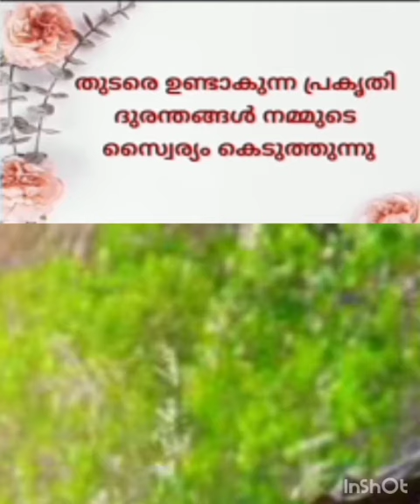🌿🌿 സാന്ദ്രയുടെ വാക്കുകളിൽ പ്രകൃതി വർണ്ണനം🌿🌿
💚💚💚 9 L വിദ്യാർത്ഥിനി🌍🌍🌍 Gvhss 💚 Njekkad 💚 Varkala 💚💚💚